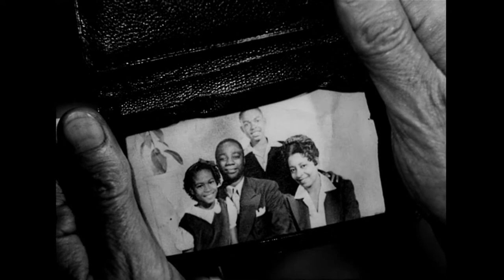Lifeboat (1944, Alfred Hitchcock)